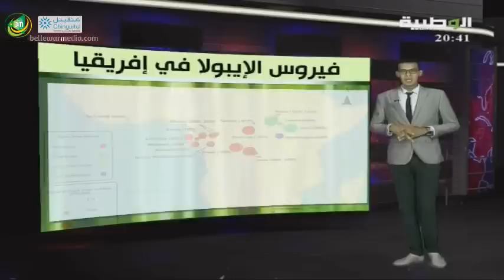فيروس الابيولا في افريقيا | نشرة قناة الوطنية